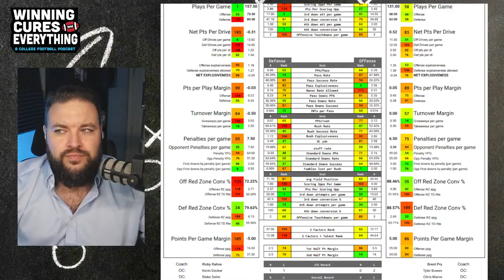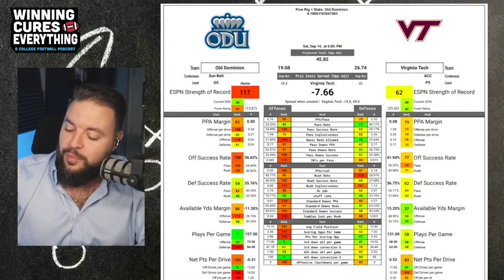Virginia Tech vs Old Dominion Picks & Prediction Against the Spread 2024 College Football Analysis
Virginia Tech vs Old Dominion Picks Against the Spread 2024 Predictions

Gary gives a quick preview, analysis, score prediction based on advanced stats and data & his pick (lean) against the spread (ATS) for the 2024 College Football Week 3 matchup featuring Old Dominion vs Virginia Tech!